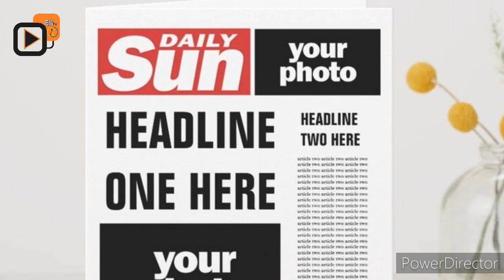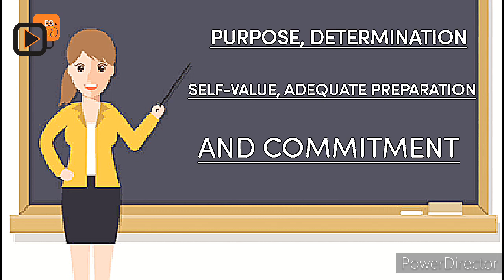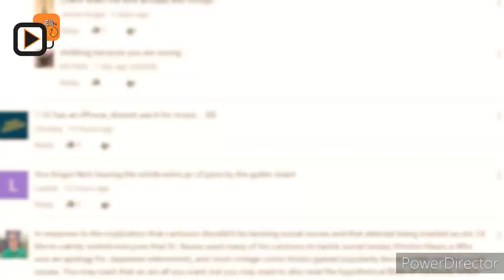Does school guarantee life's success?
successful men and women meaning of education job hunting does school guarantee success

Maybe you've engaged in an argument such as this (Does school guarantee life's success) before. I know I have and that's the more reason I'm sharing this topic so I can get your opinion on it.

The youths in the labour market are increasing by the second and unemployment have swept Nigerians off their feet.

What can be the solution to this crisis?

Schools teaches us one thing but life sets a different kind of exam.  Who can succeed?

None of the images used belongs to me. Most were gotten from goggle and pinterest.

* I'm on Instagram as @eminaj11. Install the app to follow my photos and videos.